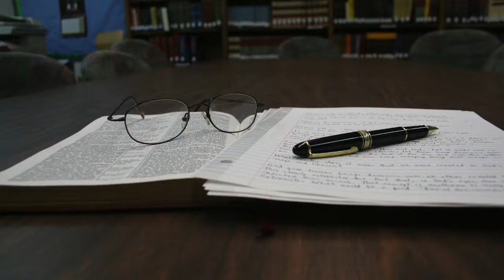Trailer VHS Wdhs Bildung für alle